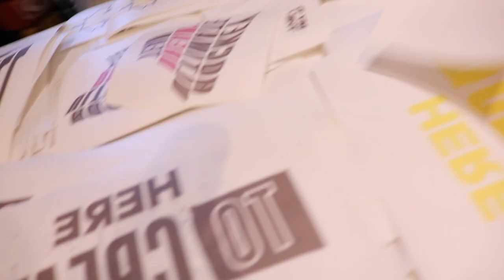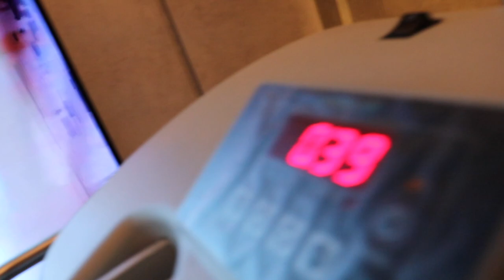EA SPORTS NHL 20 LAUNCH ** NEW YORK **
The boys jumped on a plane and took off to New York the big apple to help EA SPORTS launch the new greasiest CHEL game yet.. have you got your copy of CHEL ??? if not drop a comment right now for your chance to win a free copy of the game..